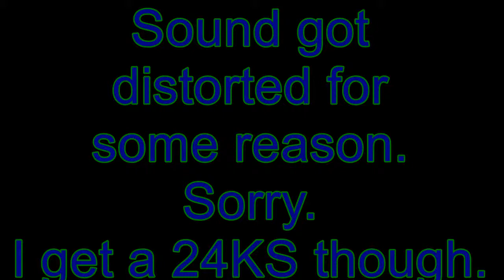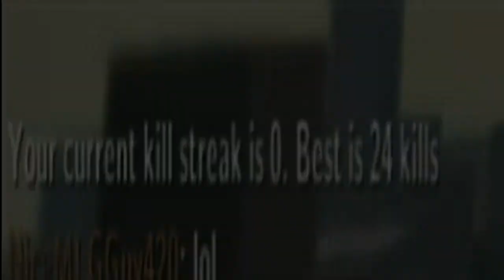OpenSpades - Killstreak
I just played for a bit.